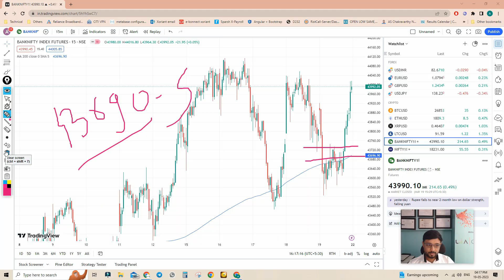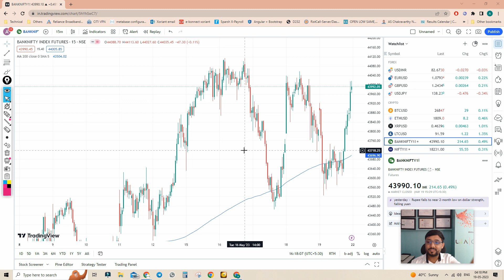Prediction & Analysis Of Nifty & Banknifty for Monday 22/05/2023 | U A Capital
U A Capital is an institute which is established in pune, It empowers people with skills that is required to trade in indian stock market.

In this video Akash Udawant who is a founder and Ceo of U A Capital giving his Analysis of nifty & Banknifty for Monday 22/05/2023 ?

You can Enroll with us by calling : 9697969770